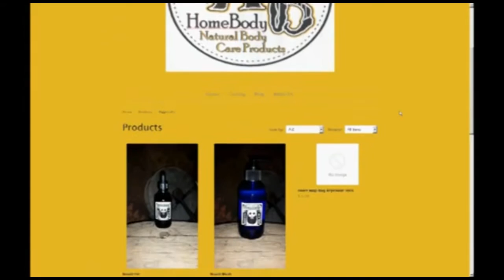The Currency of Anarchy - Lauren Rumpler